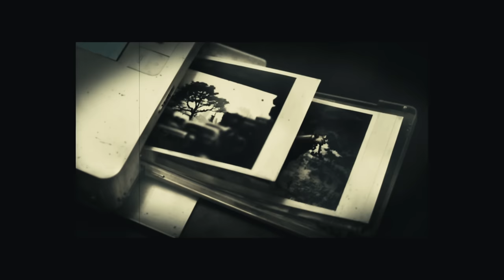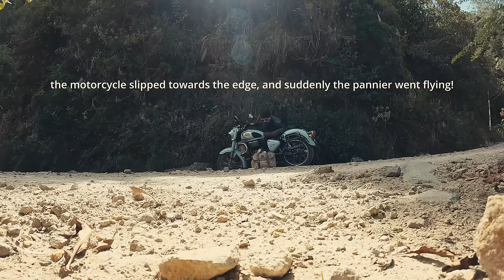How to LIVE your DREAM: Motorcycle Adventure & film photography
ASMR, Relaxing  photography solo trip and long journey to nature through high elevation trails in the Andes mountain range. I travel and explore wonderful landscapes, wilderness, and shoot film photography.
Relax with me and my small displacement motorcycle Royal Enfield Classic 350.
Tutorial on how to install luggage supports

EP. 9. "Live your dream"

Books and authors used:
"Memories, Dreams, Reflections", Carl Jung

Film photography camera: Leica M3.
Film stock: Ilford HP5, Kodak Tri X, self developed processed, self scanned.
Saddlebags: discontinued RE throw-over model, custom modified to fit.
Motorcycle tires: Mitas (front) and Pirelli (rear)